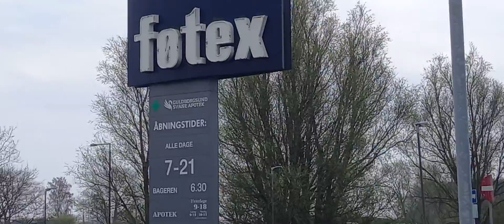Hello Black Bird..